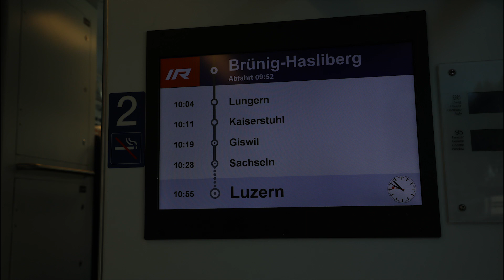Alpine villages by Train | ما بين الشتاء والربيع في جبال الالب | music: Souvenir Mohamed Rouane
التصوير من خلال الهاتف فقط iphone 7 plus
 تم التصوير عبر القطارات 🚞 🚉
 في رحلتين واحدة في الشتاء ❄ الى الالب الفرنسي 🇫🇷 🏔
 والثانية في الربيع 🌱 الى الالب السويسري 🇨🇭

capturing by train only
in two trips to the:
French Alps in winter
Swiss Alps in spring